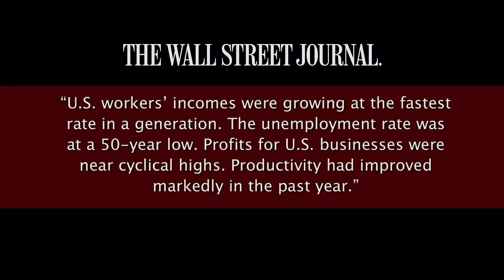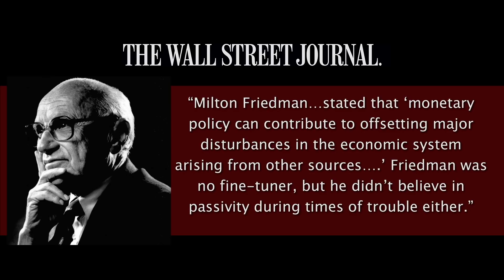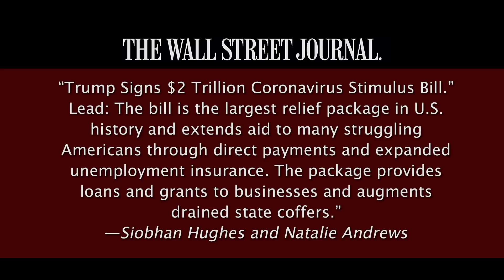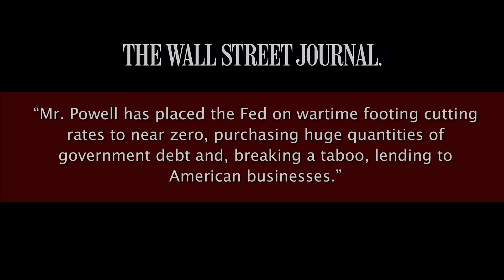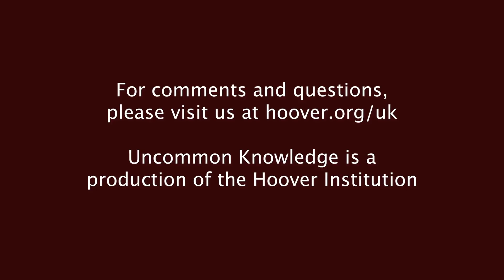Kevin Warsh and The Long Road Back to Economic Recovery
As the COVID-19 crisis continues, Peter Robinson sat down (virtually over Zoom) with Kevin Warsh, the Shepard Family Distinguished Visiting Fellow at the Hoover Institution, and a former member of the Board of Governors of the Federal Reserve System. They discuss the nuts and bolts of the Federal Government’s 2 Trillion dollar (and rising) recovery and aid package, why it was needed, and its chances of staving off a depression. In addition, they discuss how the government can help (and possibly hurt) both small businesses and large corporations. Finally, Kevin gives some reasons to be optimistic (in the long run at least) and makes an argument as to why the U.S. economy is well suited to make a strong recovery.

Note: Kevin’s audio is not as good as we would have hoped (the hazards of producing shows under shelter at home orders). We apologize in advance for any inconvenience.